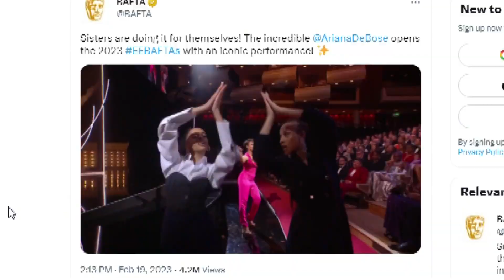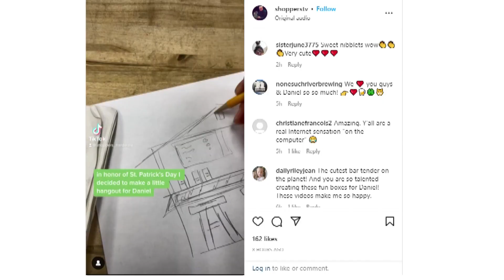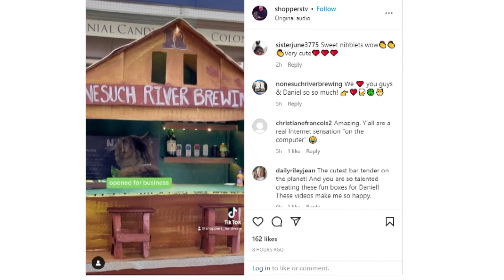Sunday Social for Feb. 26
NEWS CENTER Maine's Aaron Myler and Chloe Teboe share their favorite social media posts of the previous week.